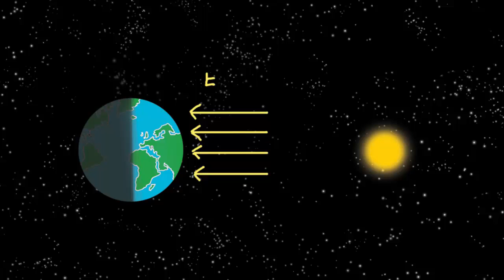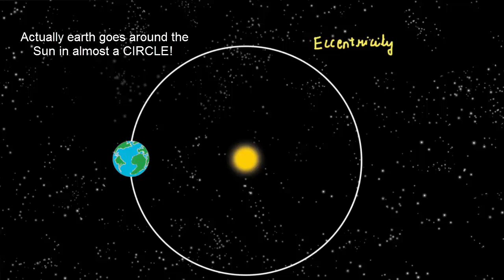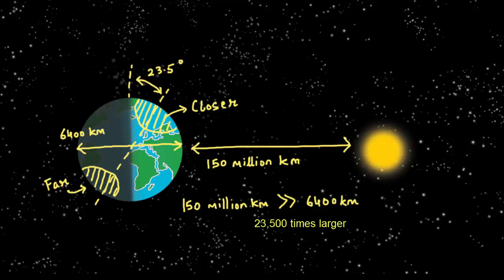Why Seasons Happen Misconceptions | Marathi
When we think the seasons we realize that amount of heat or energy that we get from the sun changes during the year. If more Energy is received than is lost, our location gets warmer and we have summers; if more energy is lost than is gained, we get cooler and enjoy our winters.
So what causes the amount of energy reaching a given location to change throughout the year? We asked this question around and got various answers.
First most common response was that:
Earth goes around the sun in an ellipse so when we are closer to sun we have summers and winters when we are far. Now even if we consider the path to be ellipse, the whole of earth should have same seasons. Instead when people are sweltering here in peak summer in India, Australians are enjoying cricket in winters. It would also mean that we will have 2 summers and two winters which is not the case.
Actually, sun is at the one of the two foci of ellipse (and not the center). The closest point of sun to earth is called perihelion and farthest aphelion. The closest to farthest distance changes only by about 3 percent.
In fact the path of earth around the sun is almost a circle (98.4%, eccentricity as 1.6%) and so the slight elongation of earth’s orbit doesn’t cause drastic average temperature differences.
The second response we got was that the tilt of the earth leads to seasons because the part tilted towards the Sun is closer than the part tilted away. For this reasoning we have to compare earth’s diameter which is 6400km to earth- Sun distance which is 150 million km. This earth-sun distance is 23500 times larger than the earth’s diameter. So this cannot cause earth to come closer or go farther from sun.
In other words distance form sun or elliptical orbit does not cause seasons

Hope you enjoyed looking at the misconceptions of seasons and in our next video we will look at real reasons behind seasons.

Credits:,Ashok Rupner, Manish Jain, Shivaji Mane, Jyoti Hiremath, Arvind Gupta, Vidula Mhaiskar, Swapnil Gupta, sourabh phadke TATA Trust: Education is one of the key focus areas for Tata Trusts, aiming towards enabling access of quality education to the underprivileged population in India. To facilitate quality in teaching and learning of Science education through workshops, capacity building and resource creation, Tata Trusts have been supporting Muktangan Vigyan Shodhika (MVS), IUCAA's Children’s Science Centre, since inception. To know more about other initiatives of Tata Trusts, please